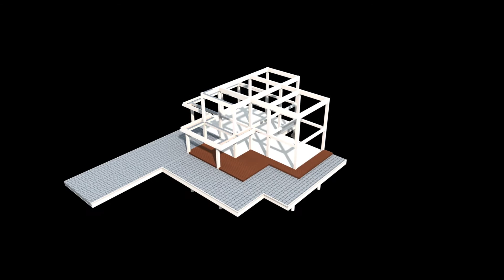องค์ประกอบของบ้าน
การแสดงองค์ประกอบของงานก่อสร้างบ้านทั้งหลังอย่างเห็นภาพรวมที่ชัดเจนและเข้าใจง่าย ตั้งแต่งานโครงสร้าง องค์ประกอบของบ้าน รวมไปถึงการเดินระบบต่างๆ

ติดตามเราได้ในช่องทางอื่นๆ ดังนี้นะคะ
นัดหมายปรีกษาสถาปนิกฟรี